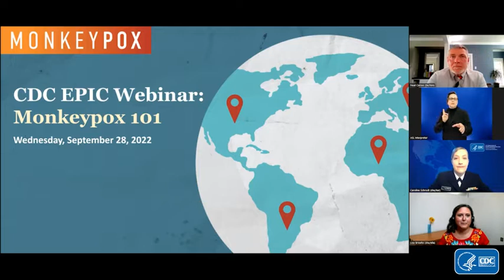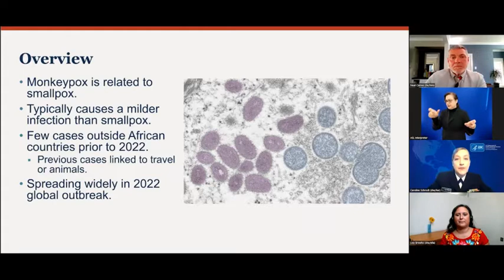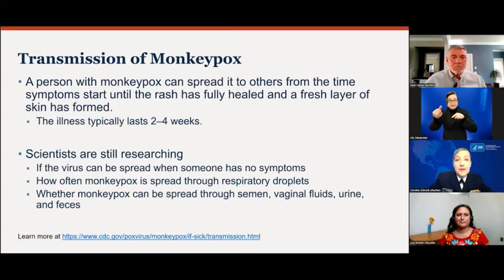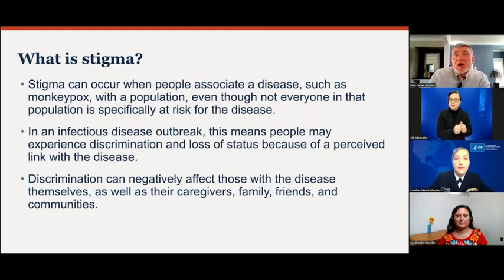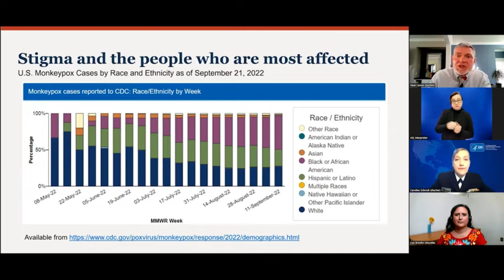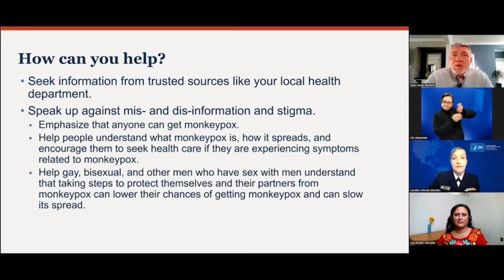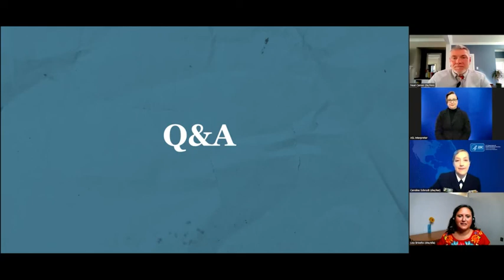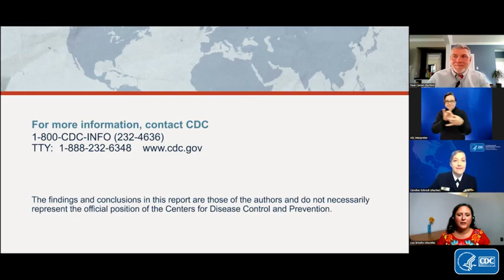CDC EPIC Webinar: Monkeypox 101 (Sept. 28, 2022)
Learn more from CDC experts about the basics of monkeypox and CDC’s response to the 2022 outbreak, including signs and symptoms of monkeypox, how it spreads, understanding your risk, and how to prevent and treat monkeypox. Hear about the trends for the outbreak in the United States, how CDC is responding to and working toward reducing stigma surrounding monkeypox, and how you can help.